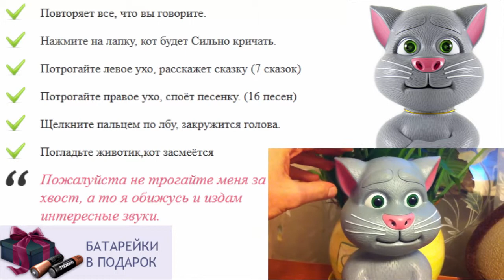Игрушка поющий кот видео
как маша повторюшка купить в москве
интерактивная игрушка котик
много игрушек у ребенка
игрушки для детей дошкольного возраста
подарите сказку детям
игрушки для ребенка 8 мес
ребенок не убирает игрушки
игрушка для ребенка от 3 лет
игрушки для детей 10 месяцев
камазы игрушки видео для детей
интерактивные игрушки в москве
как рыжик повторюшка
игрушка кот том планшет
игрушка как хомяк повторюшка видео
игрушки для детей 2 х лет
игрушка говорящий кот повторюшка
игры котик повторюшка бесплатно
кот бекон игрушка
игра кот повторюшка играть бесплатно
лучшая игрушка для ребенка 7 лет
игрушка кот том играть
как хомяк повторюшка играть бесплатно
интернет магазин говорящих игрушек
купить развивающие игрушки для детей
игрушка для ребенка 4 лет
развивающая игрушка для ребенка 1 год
интерактивный хомяк повторюшка
игрушка для ребенка 1 год своими руками
мягкая игрушка кот басик
как хомяк повторюшка оригинал
дети показывают игрушки
игрушка для ребенка москва
игрушки для детей из дерева
повторюшка как собака
что подарить ребенку на 10
ребенку 3 месяца что подарить
резиновые игрушки для детей
интерактивный хомяк повторюшка купить
что подарить ребенку на лет
игрушки для детей 9 лет киев
кукла маша повторюшка купить
что подарить ребенку 3 лет
интерактивная игрушка херби
игрушки для ребенка 5 6 лет
как хомяк повторюшка москва
игрушки для детей 5 месяцев
интерактивные игрушки купить в москве
игры кошка повторюшка играть
игрушки для детей от года до двух
игра котик повторюшка играть
динозавр интерактивная игрушка
интерактивные игрушки в минске купить
игрушки для грудного ребенка
игрушки для детей в год
игры кот том повторюшка 2
игрушки для детей от 6 месяцев
игрушка поющий и танцующий кот
игрушки для ребенка год
говорящий кот том повторюшка играть
умные интерактивные игрушки
большие игрушки для детей
что подарить ребенку девочке
игрушки для детей до 6 месяцев
говорящий хомячок игрушка
игрушка для ребенка 6 месяцев своими руками
игрушка антистресс кот
белка повторюшка
опасные игрушки для детей
игры онлайн бесплатно кот повторюшка
игрушки для детей до года
игрушки для ребенка от 1 года
игрушки для детей андроид
котик повторюшка играть бесплатно
игрушки для детей радиоуправляемые